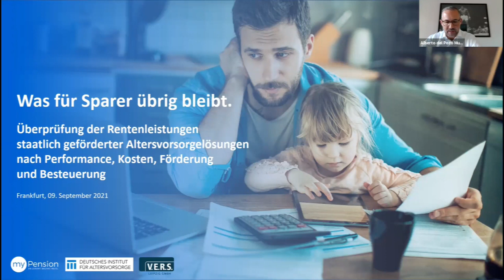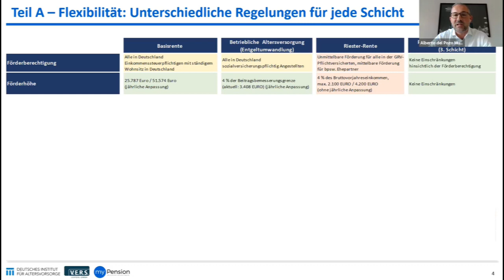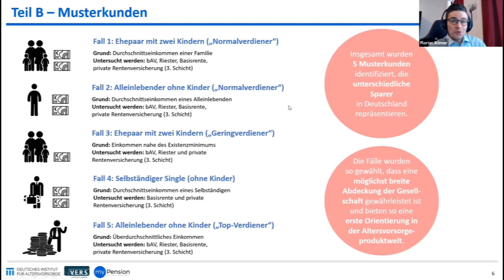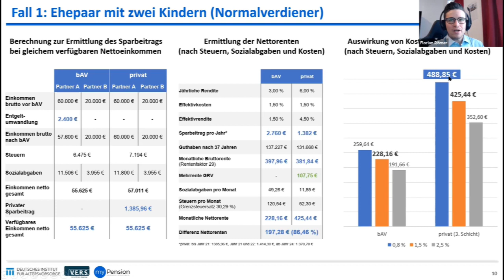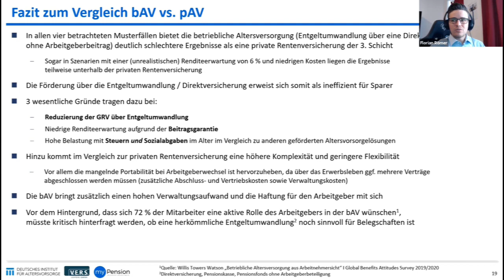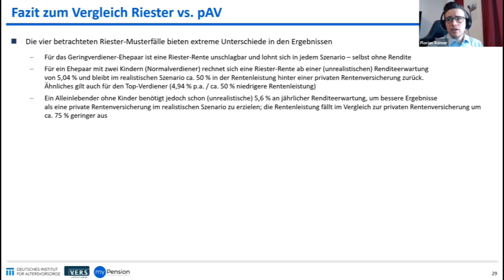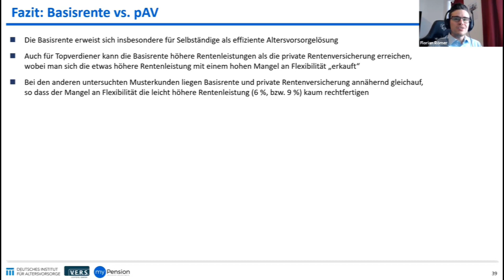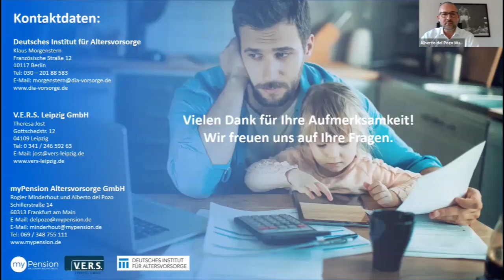Welche Nettorente erwartet Sparer bei geförderter Altersvorsorge? – Pressekonferenz zur Studie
Das Deutsche Institut für Altersvorsorge (DIA) präsentierte in der Online-Pressekonferenz am 9. September 2021 die Ergebnisse der DIA-Studie „Was für Sparer übrig bleibt“.

Das System zur Förderung der Altersvorsorge in Deutschland mit seinen unterschiedlichen Förderwegen und Abgaben erweist sich für Sparer als undurchdringlicher Förderdschungel. Sie können in der Regel nicht einschätzen, welcher Weg sich im Alter unter dem Strich am meisten für ihre jeweilige Situation lohnt. Orientierung liefert die jüngste Studie des Deutschen Instituts für Altersvorsorge, die in Kooperation mit dem Fintech myPension und der V.E.R.S. Leipzig GmbH aufgelegt worden ist.

Darin wurden anhand von fünf Musterfällen die Nettorenten untersucht, die sich in den einzelnen Förderwegen – Entgeltumwandlung mittels Direktversicherung, Riester-Rente, Basisrente und private Rentenversicherung – bei gleichem Nettoeinkommen (d. h. nach der Einzahlung in den Altersvorsorgevertrag) ergeben. Die zum Teil selbst für Experten überraschenden Ergebnisse stellten wir Ihnen in dieser Online-Pressekonferenz vor.

Die Ergebnisse präsentierten:

– Alberto del Pozo, Geschäftsführer, myPension
– Florian Römer, Studienautor, V.E.R.S. Leipzig
– Klaus Morgenstern, Sprecher, Deutsches Institut für Altersvorsorge

Weitere Informationen sowie die komplette Studie und die Präsentation aus der Veranstaltung finden Sie